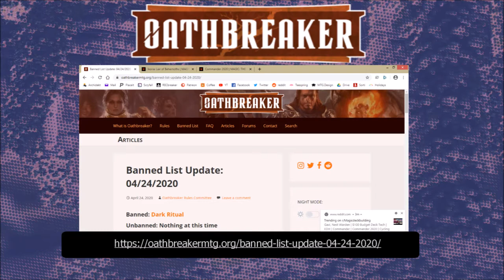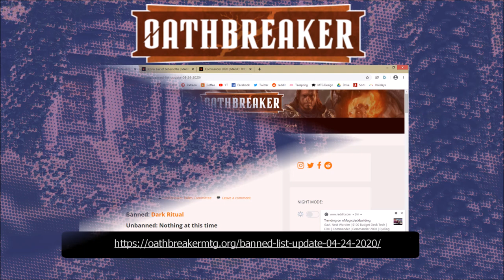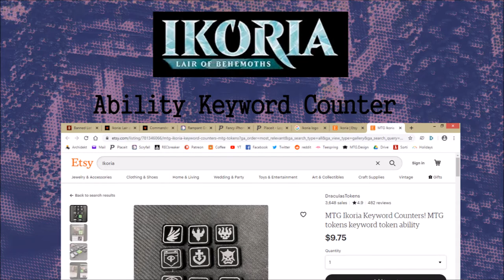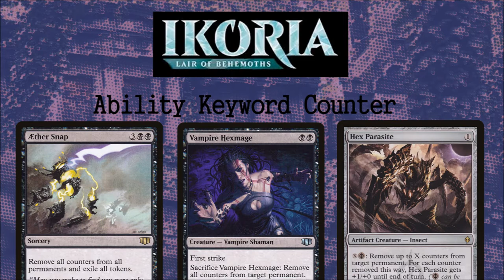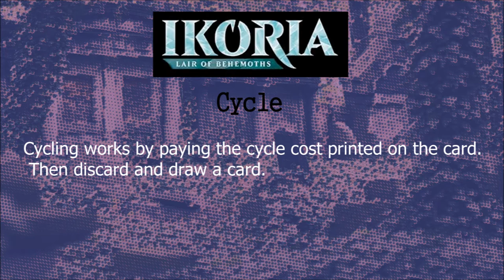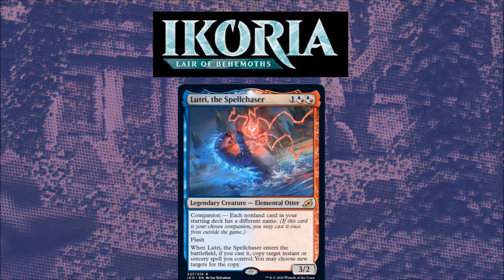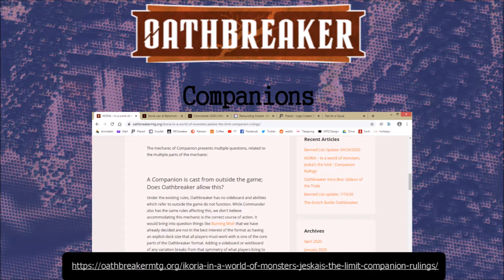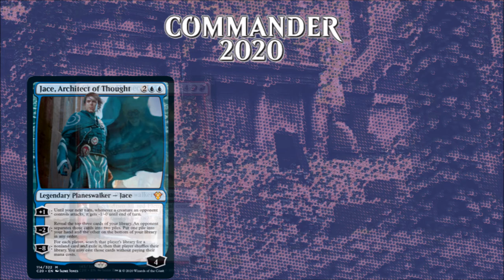Oathbreaking News Eps001 05 16 2020 News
In this epsoide we will be discussing the 4/27 Ban and Restriction List Update, the effect of the Commander 2020 Release and Ikoria Release.